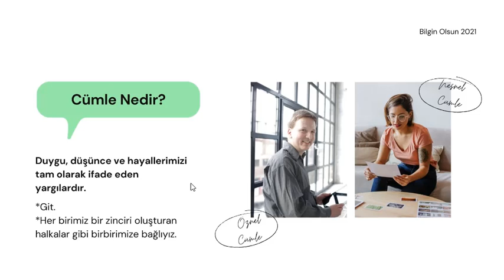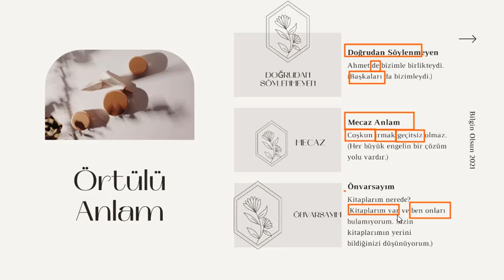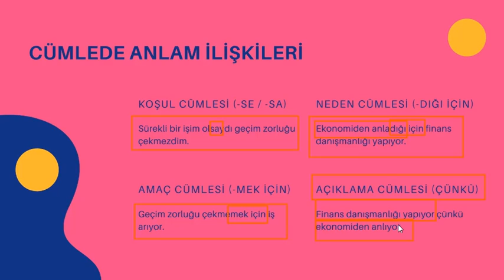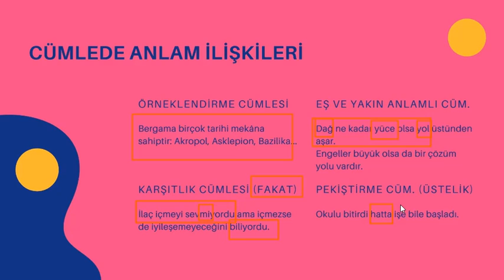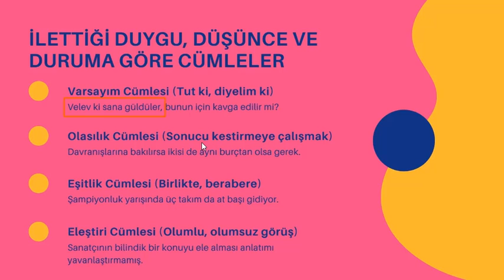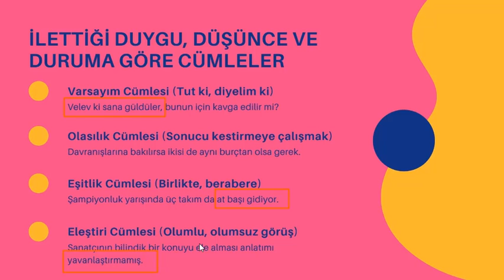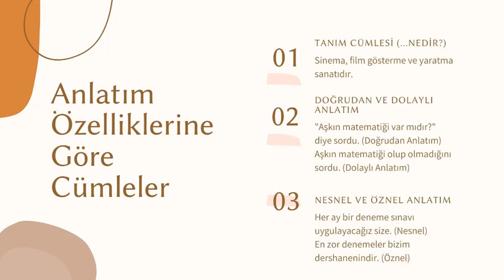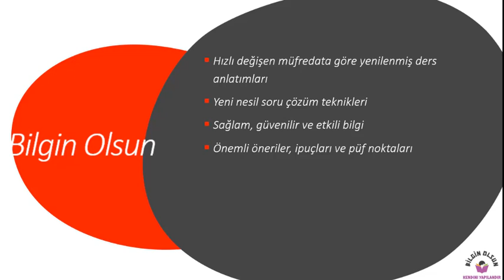Cümlede Anlam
YKS, LGS, KPSS öğrencileri için sağlam ve güvenilir bilgi içeren önemli öneriler ve ipuçlarına yer verilen yeni nesil konu anlatım videosudur.